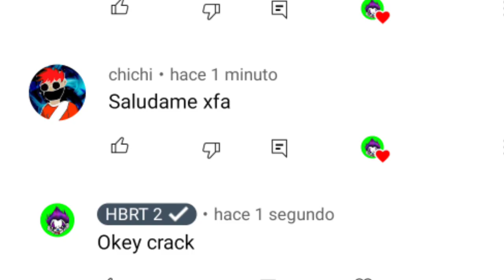🤯 DE ÚLTIMO MINUTO GARENA REGALA EMOTE DANZA FFWS FECHA EVENTO FREE FIRE WORLD SERIES 2022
Recompensas gratis freefire world series 2022